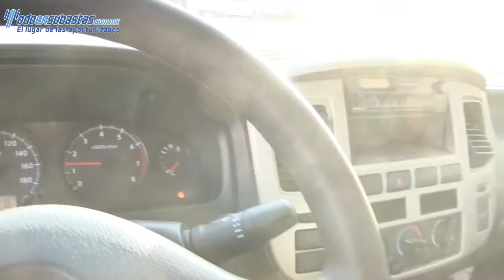35251 Nissan / Urvan / 2012